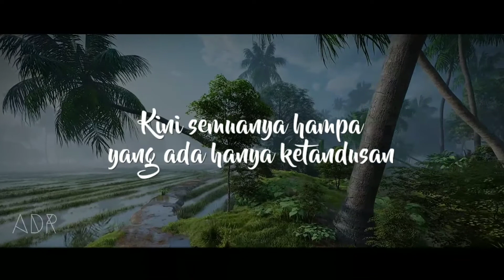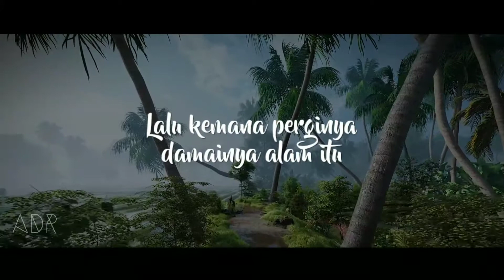Kahar Lamahoda - Alam Raya (lyrics video)